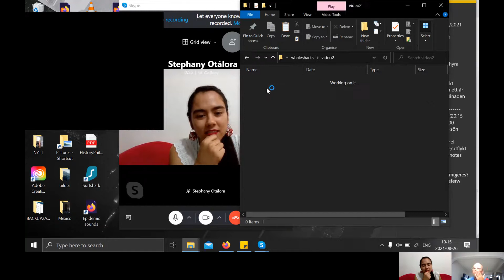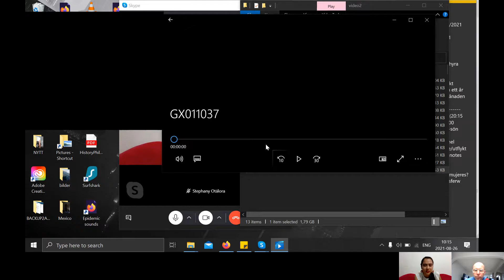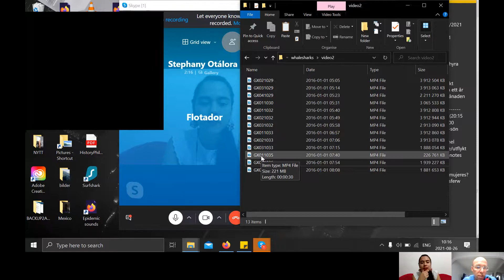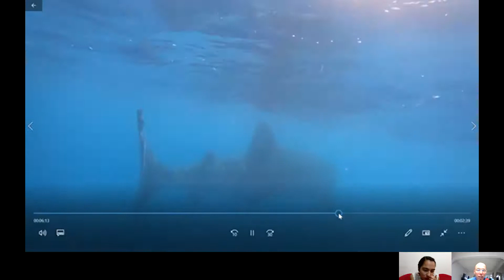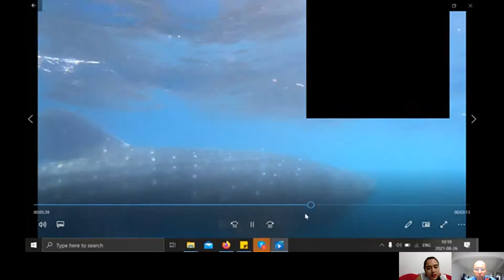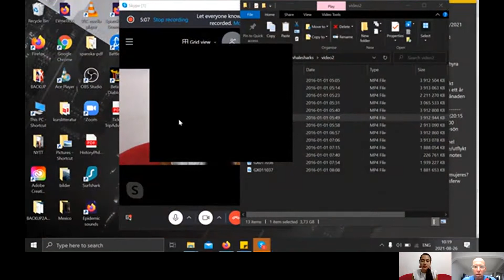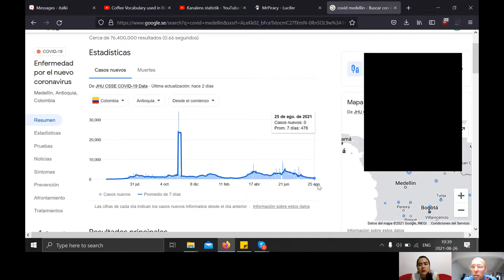Italki Spanish conversations: Swimming with whale sharks in Mexico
Cancún, México. Today I had another great chat with Stephany, my Colombian tutor. The first part of the conversation is lacking, but there is still 45 minutes of pure enjoyment to share! Today we shared some recent events with each other, talked about my diving in Cancun and about my day going out to the sea to swim with whale sharks.

If you want to book a class with Stephany you can do that in the link bellow. She has been teaching since 2019, and has completed over 1300 lessons with an average grade of 5.0